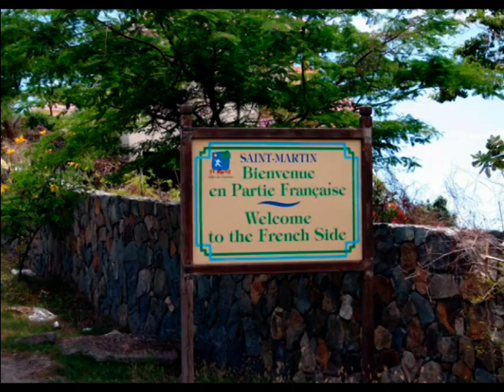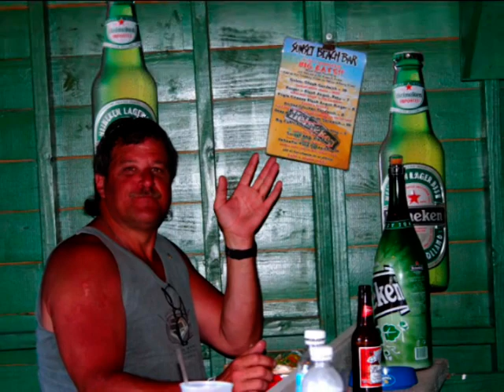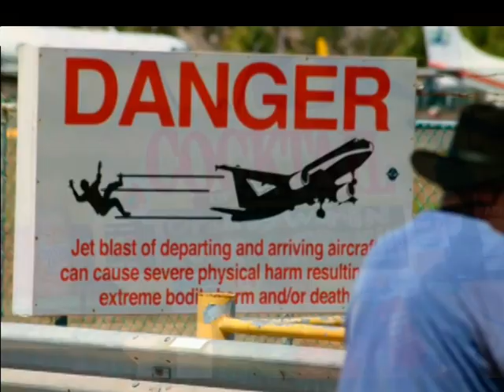2006 Harley Cruise 05